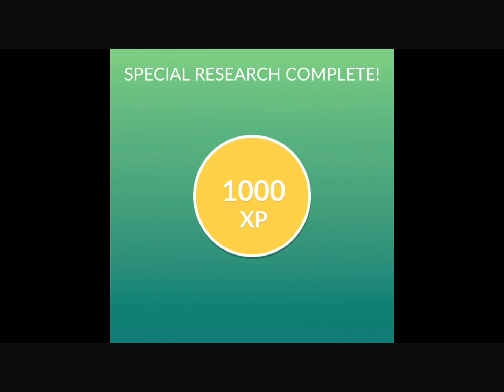Evolving shiny Pokémon